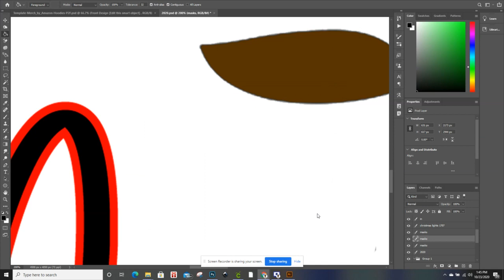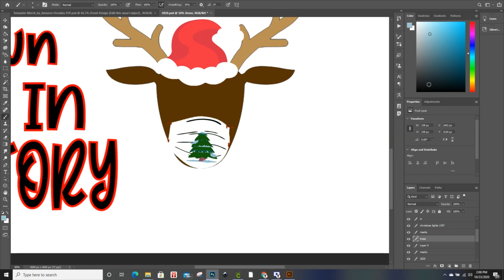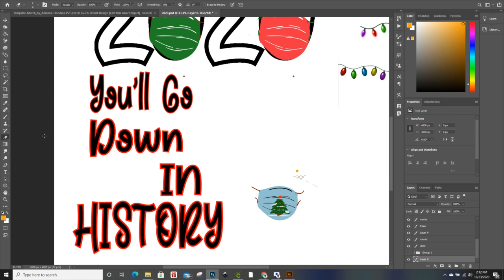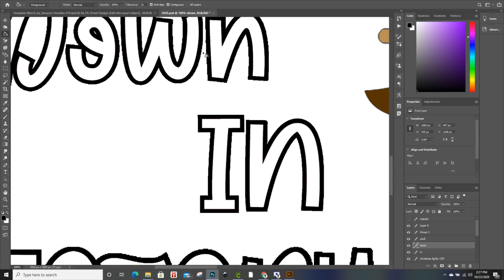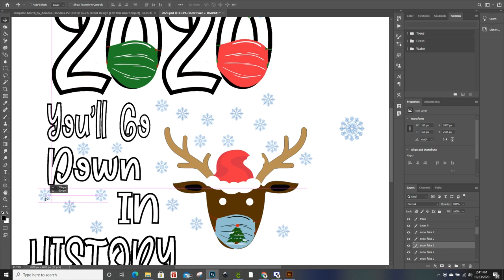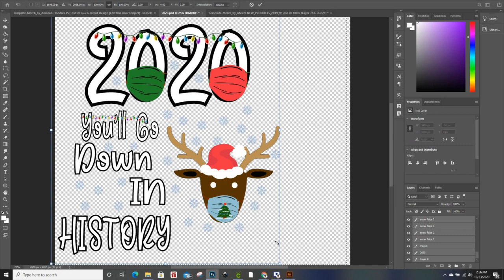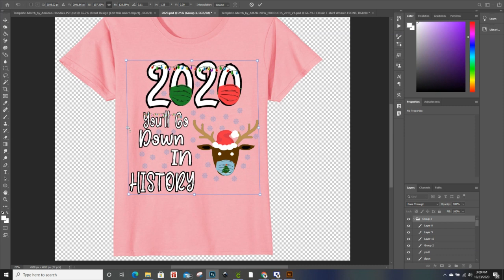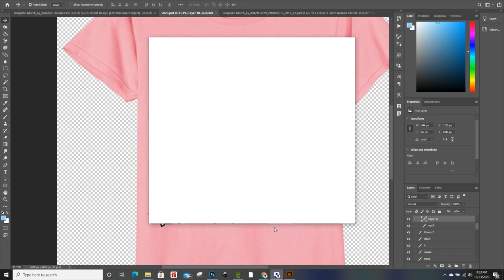Adobe Illustrator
Using Adobe Illustrator for my project. Decided to create a design that was requested from to do based on another design. This was a great request to do. I really enjoyed Doing this protect with Illustrator. I still could use tips and trick using adobe illustrator